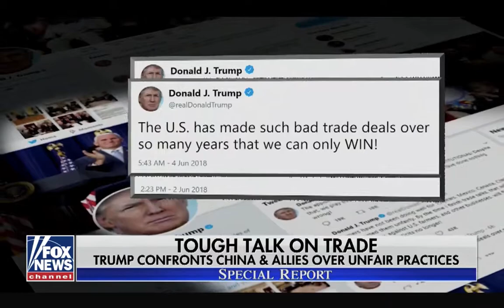Clark Packard - FNC Special Report 6/4/18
Clark spoke with Kevin Corke about President Trump's misguided trade policy.